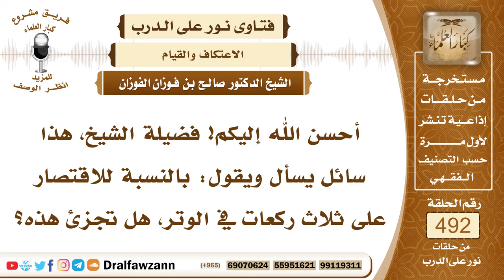7268- أقل الكمال في صلاة الوتر وأعلاه - الشيخ صالح الفوزان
"7268- أحسن الله إليكم! فضيلة الشيخ، هذا سائل يسأل ويقول: بالنسبة للاقتصار على ثلاث ركعات في الوتر، هل تجزئ هذه؟
الجواب: الجواب: نعم، هذا أدنى الكمال، أعلى الكمال إحدى عشرة، وأدناه ثلاث بسلامين الشفع والوتر، والمجزئ ركعة واحدة.
السيرة الذاتية:
للاشتراك في قناة الشيخ صالح الفوزان

14_ الشيخ محمد أمين الشنقيطي
يتيوب

15_سماحة المفتي عبد العزيز آل الشيخ
 يوتيوب

رئيس الفريق
لمشروع كبار العلماء